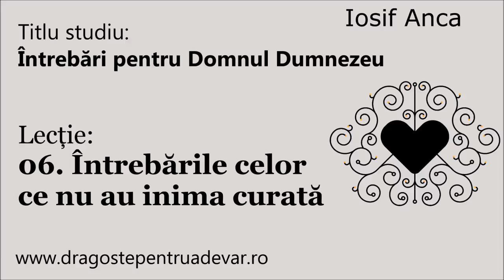Iosif Anca - Întrebările celor ce nu au inima curată (Întrebări pentru Domnul Dumnezeu 6/10)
Seria de predici: Întrebări pentru Domnul Dumnezeu (lecția 06).